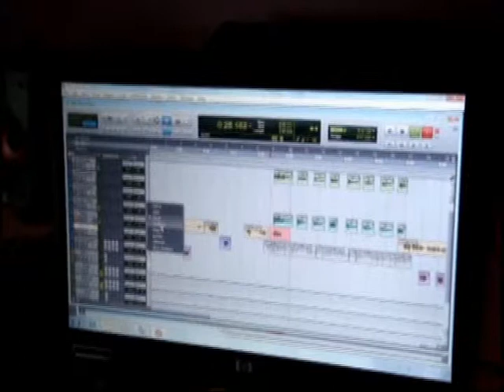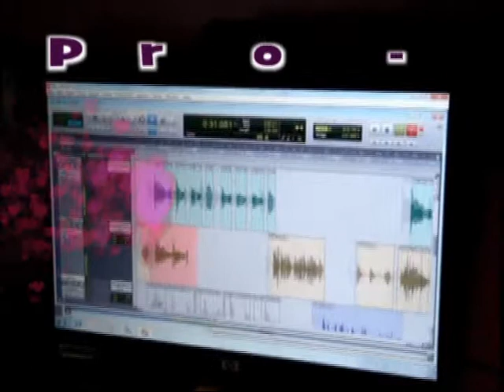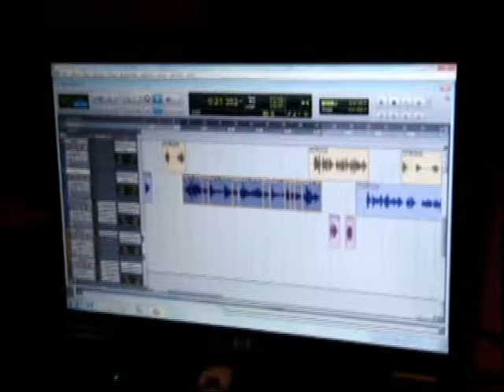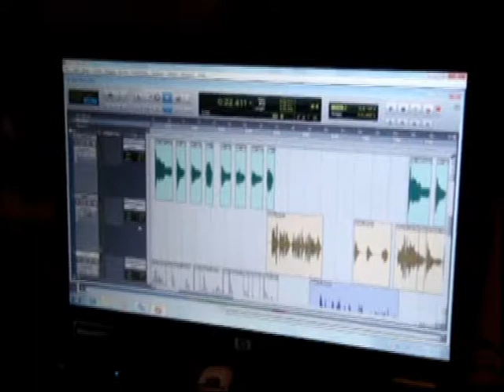Shawn-Girl I Love U_Tha Ferne$t Record$/U.I.M.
Music Production (Home Studio)-Tha Ferne$t Record$
Ariste Shawn
Engineer Erne$t/Martin Caalma Miller